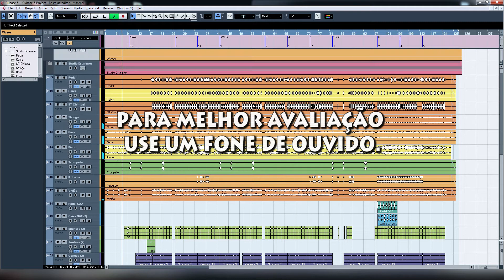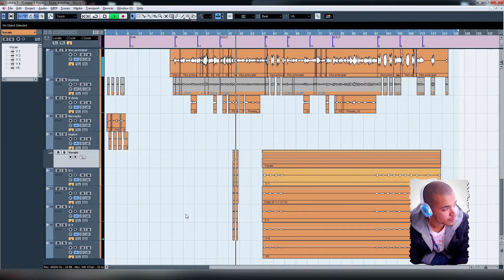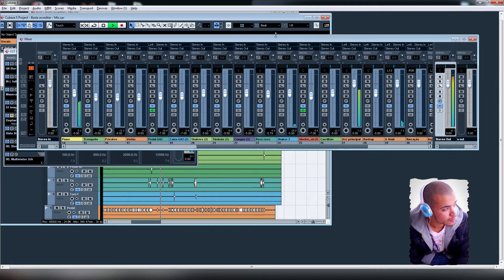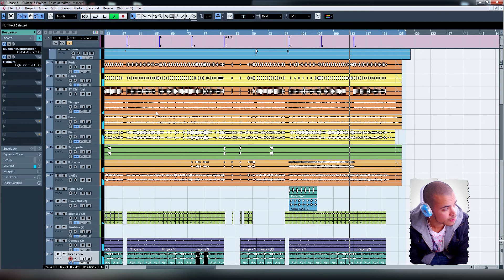Mostrando mix e master de um Funk Melody. Música: Basta acreditar (Caio Arruda)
Uma gravação antiga mostrando uns sets de mix e master.
Arranjos feitos por mim.

Gravações? Precisando é só chamar.